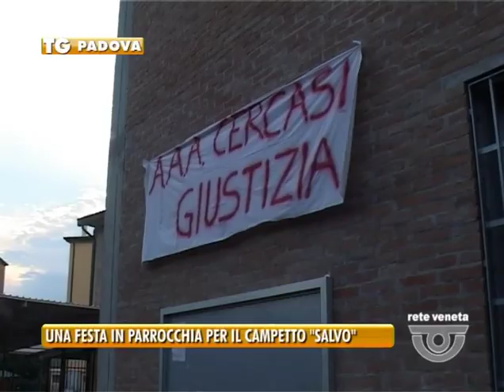UNA FESTA IN PARROCCHIA PER IL CAMPETTO "SALVO"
Tutti insieme : ragazzi, genitori del comitato e "Don" per festeggiare la riabilitazione quasi completa del tanto discusso campetto di parrocchia a San Paolo. Il servizio di Tg Padova di Rete Veneta